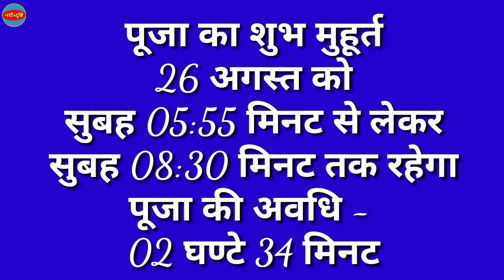हरतालिका तीज 2025: Hartalika Teej 2025 Date & Time | Hartalika Teej Kab Hai | हरतालिका तीज 2025 कब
हरतालिका तीज 2025: Hartalika Teej 2025 Date & Time | Hartalika Teej Kab Hai | हरतालिका तीज 2025 कब | जानिए दिन व तारीख | हरतालिका तीज 2025 शुभ मुहूर्त | Teej Kab Hai | Hartalika Teej Kab Hai 2025 | Nayi Drishti